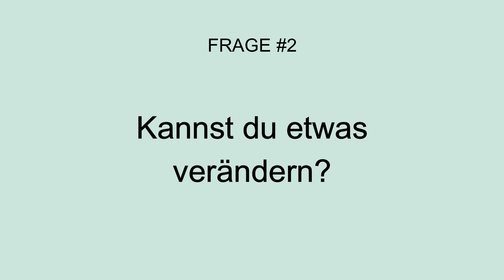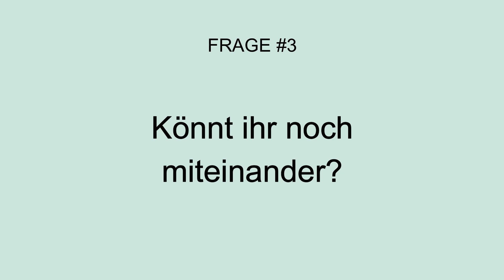Beziehung retten oder beenden? Stelle dir diese 5 Fragen, um es herauszufinden!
In diesem Video zeige ich dir fünf Fragen, mit denen du ganz einfach herausfinden kannst, ob du deine Beziehung retten oder doch lieber beenden sollst.

▬ ▬  PERSÖNLICHES COACHING  ▬ ▬ ▬ ▬ ▬

► Ist deine Situation speziell und du benötigst Unterstützung von einem Profi? Dann hol dir jetzt ein Coaching mit Lena und ihrem Coaching-Team:

▬ ▬ UNSERE BESTSELLER ▬ ▬ ▬ ▬ ▬

Hol dir jene Strategien, die du nicht am Blog oder diesem YouTube-Kanal erfährst!

► Die KOMPLETTE Anleitung, mit der du die Trennung rückgängig und deine:n Ex wieder verliebt in dich machen kannst:

Manchmal merkt man erst, wie wichtig ein Mensch ist, wenn dieser nicht mehr da ist. Dass ihr grad getrennt seid, heißt aber nicht, dass du mit deinem:r Ex nicht wieder zusammenkommen kann. Wenn du deine:n Ex zurückgewinnen oder deine Beziehung retten möchtest, dann bist du bei szenario-zwei genau richtig. Auf diesem Kanal erfährst du Strategien und Techniken, wie du den Menschen, den du liebst, wieder in dein Leben ziehen kannst. Halte dein Smartphone stets am Dienstag und Donnerstag um 18h bereit, denn da veröffentlichen wir neue Videos :-)!

► Kontaktsperre bringt nichts? Daran liegt es [+ was du jetzt tun kannst!]

▬ ▬ SOCIAL MEDIA ▬ ▬ ▬ ▬ ▬